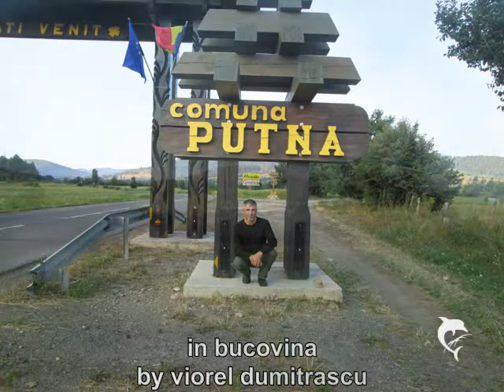prin bucovina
o mica parte din romania